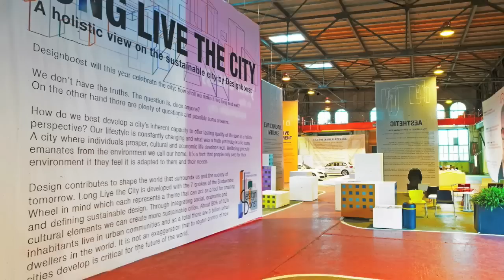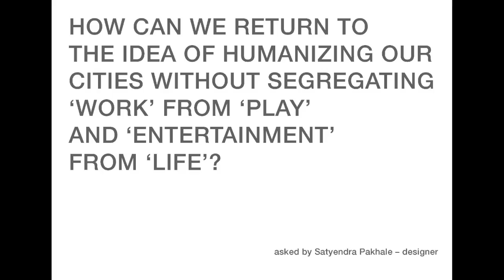Designboost with designer Tim Power